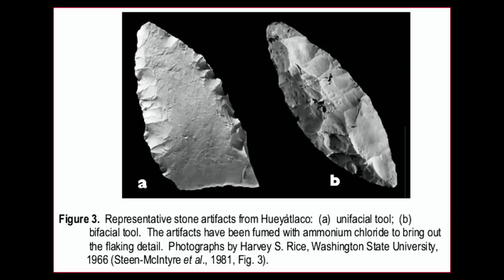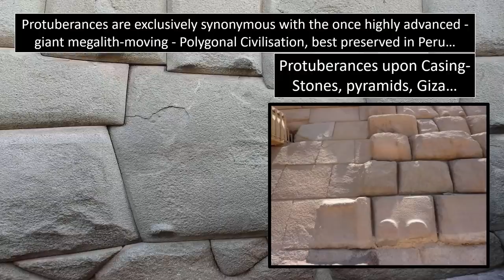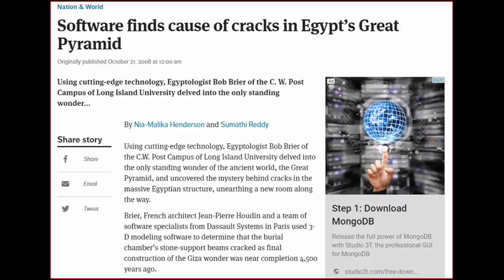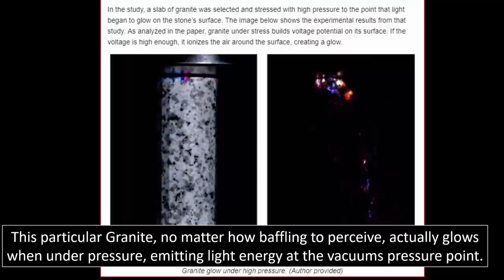"Huge-Tombs" Found In Giza ⁓ Giants Built The Great Pyramids?